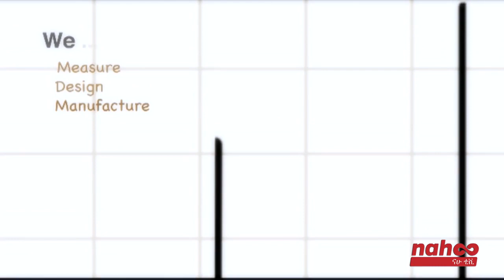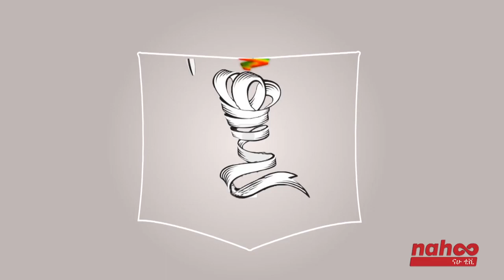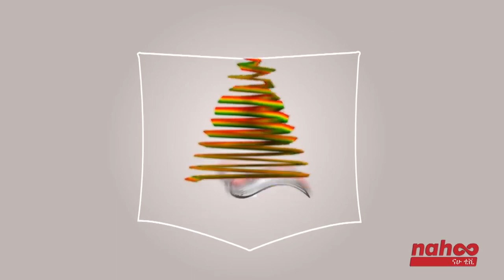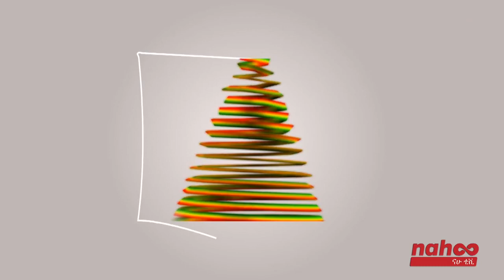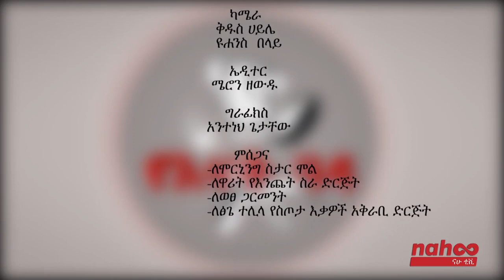Actress Hanan Tarik at YeEnat Guada cooking show on NAHOO TV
10Q Actress Hanan Tarik for being with us ,we had had a nice time